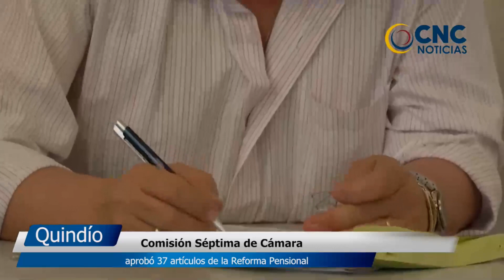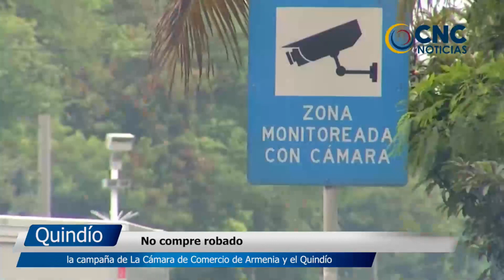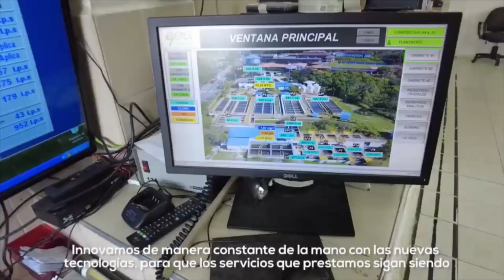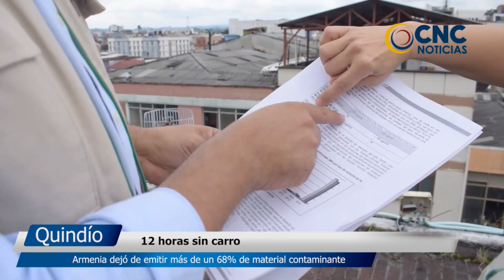CNC NOTICIAS VIERNES 24 DE MAYO